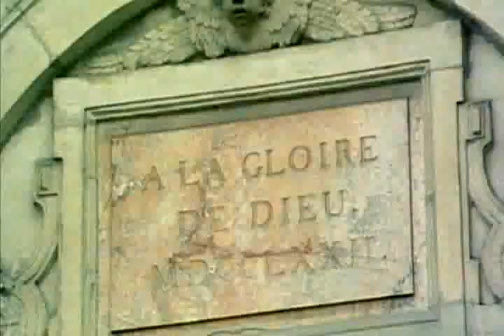Kyung Wha Chung plays Stravinsky violin concerto (excerpt from Tony Palmer film)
Excerpts of Stravinsky violin concerto from Tony Palmer's award-winning film about Stravinsky, 'Once, at a Border'.

This section of video is talking about Stravinsky's marriage life, and the picture of the woman shown inbetween is Stravinsky's wife.